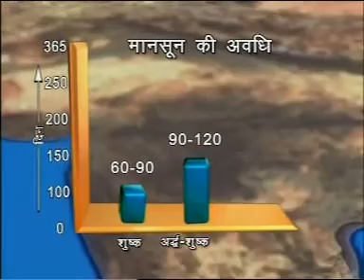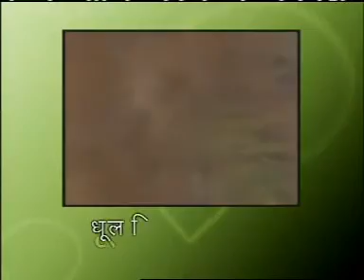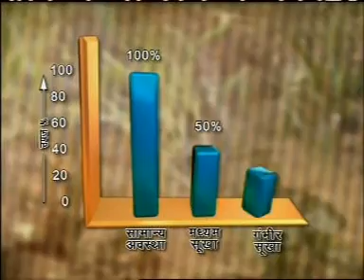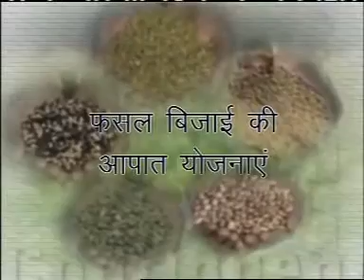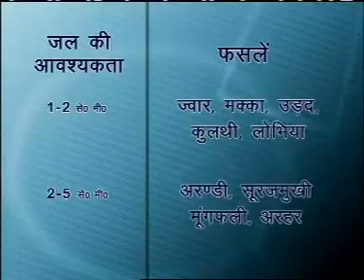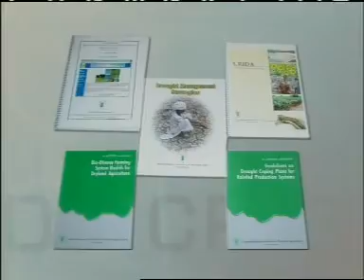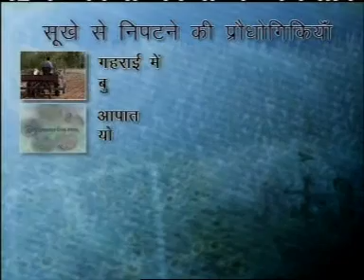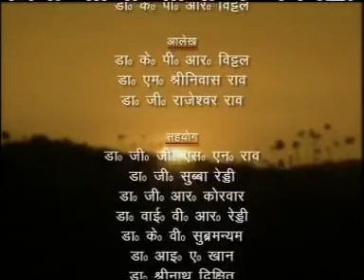सूखे से निपटने की रणनीति व् अचूक उपाय - 100% कारगार विशेषज्ञों सलाह के साथ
वर्षा होने के तौर तरीकों, मानव व्यवहार और उसकी प्रतिबद्धता आदि जैसेविभिन्न विशेषताओं और विभिन्न  क्षेत्रों पर इसके अलग-अलग प्रभाव के कारण सूखे की एक संक्षिप्त और सार्वभौमिक रूप से स्वीकार्य परिभाषा प्रदान करना बहुत कठिन है। सूखा एक सामान्यी, जलवायु का एक संभावित विशेषता है जो प्रत्येक  जलवायु क्षेत्र में घटित होता है और आमतौर पर यह स्थानिक विस्तार, तीव्रता और इसकी अवधि के आधार पर निर्धारित होता है। सूखे के कारण आर्थिक, पर्यावरणीय और सामाजिक प्रभाव पड़ते हैं।

सूखे की स्थि‍ति
कृषि मंत्रालय सूखे की स्थितियों की निगरानी करने और उसका प्रबंधन करने के लिए नोडल मंत्रालय है और सूखे को मौसमी सूखा, जलीय सूखा और कृषि सूखे के रूप में वर्गीकृत किया जाता है। मौसमी सूखे को दीर्घावधिक अनुपात के संदर्भ में वर्षा में हुई कमी के आधार पर वर्गीकृत किया जाता है यथा 25  प्रतिशत या इससे कम की दर पर वर्षा में कमी को सामान्य सूखा, 26 से 50 प्रतिशत की कमी को मध्यम सूखा और 50 प्रतिशत से अधिक की कमी को गम्भीर सूखे की स्थिति मानी जाती है।

जलीय सूखा सतह और अवसतह जल आपूर्ति में कमी होने के रूप में परिभाषित किया जाता है जिससे सामान्य  और विशेष जरूरतों के लिए जल की कमी हो जाती है। ये स्थितियां उस समय भी उत्पन्न हो जाती हैं जब जल के बढ़े हुए उपयोग के कारण औसत वर्षा (या औसत से अधिक) वाले समय में भी आरक्षित जल समाप्त हो जाता है।

कृषि सूखा को चार लगातार सप्ताहों तक मौसमी सूखे के रहने पर निर्धारित किया जाता है। ऐसी स्थिाति तब उत्तापन्न  होती है जब खरीफ के मौसम में  80 प्रतिशत फसल रोपी गई हो और सप्ताहिक जल वृष्टि 15 मई से 15 अक्तूबर के बीच 50 मिलीमीटर और शेष वर्ष में ऐसी जल वृष्टि 6 लगातार सप्ता1ह के दौरान हुई हो।

सूखा प्रभावित क्षेत्र
भारत में देश का लगभग 68  प्रतिशत हिस्सा विभिन्न मात्राओं में सूखे से प्रभावित रहता है । भारत का 35 प्रतिशत हिस्सा  ऐसा है जिसमें 750 मिलीमीटर और 1125 मिलीमीटर के बीच वर्षा होती है और उसे सूखा प्रभावित क्षेत्र माना जाता है, जबकि भारत के 33 प्रतिशत हिस्से में 750 मिलीमीटर से कम वर्षा होती है और इसे गम्भीर सूखा प्रभावित क्षेत्र माना जाता है।

नीति
राष्ट्रीय जल नीति 2012 में उल्लेख है कि स्थानीय, अनुसंधान और वैज्ञानिक संस्थांनों से प्राप्त भूमि, मृदा, ऊर्जा और जल प्रबंधन इनपुट को सूखा रोकने के लिए विभिन्न कृषि कार्य नीतियां विकसित करने और मृदा और जल उत्पादकता में सुधार करने के लिए प्रयोग किया जाना चाहिए। सिंचित कृषि प्रणाली और गैर कृषि विकास को आजीविका सहयोग और गरीबी उन्मू लन के लिए प्रयोग किया जा सकता है।

सूखा प्रभावित क्षेत्रों के लिए परियोजना अनुमोदन, वित्त पोषण आदि में छूट देने के लिए नीतिगत मध्यक्षेप भी अपनाए जाने चाहिए।

निगरानी
वर्षा, जलाशयों में भंडारण जल का स्तर, सतह और भू जल स्तंर और सूखे की परिस्थितियों में फसल की बुवाई आदि को सूखे का प्रमुख संकेतक माना जाता है। जल संसाधन मंत्रालय केन्द्रीय जल आयोग और केन्द्रीय भू जल बोर्ड के माध्यम से वैज्ञानिक डाटा, जलाशयों / तालाबों / झीलों में जल का भंडारण, नदी प्रवाह, भूजल उत्पादन और जलभर क्षेत्रों से जल निकास, वाष्पीकरण जल हानि, जल का टपकना, जल के रिसाव की निगरानी करता है।

सूखा रोकने के उपाय
सिंचाई को सूखा रोकने के सबसे प्रभावी तंत्र और कृषि उत्पादन में स्थिरता लाने के बड़े उपाय के रूप में माना जाता है। भंडारण बांधों का निर्माण करने से जरूरत के समय पानी का उपयोग करके सिंचाई करने में सुविधा मिलती है। इस प्रकार सिंचाई परियोजनाओं के कमान क्षेत्र के तहत आने वाले सूखा प्रभावित क्षेत्रों को पूरे वर्ष के दौरान सुनिश्चित सिंचाई जल आपूर्ति प्रदान की जाती है।

जल संसाधन मंत्रालय ने त्वरित सिंचाई लाभ कार्यक्रम, कमान क्षेत्र विकास और जल प्रबंधन कार्यक्रम तथा जल निकायों का सुधार, नवीकरण और प्रतिरक्षण करने जैसी स्कीमों के माध्यम से सिंचाई परियोजनाओं को तकनीकी और वित्तीय सहायता प्रदान करके परियोजनाओं को समय से पहले पूरा करने के लिए राज्य सरकारों को प्रोत्साहित किया है।

स्रोत: इंडिया वाटर पोर्टल व् vikaspedia.in